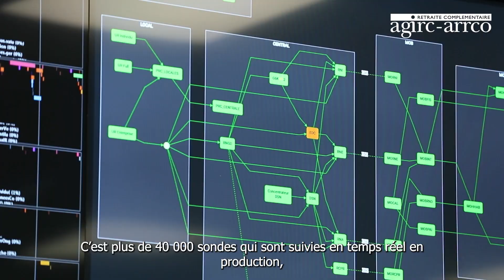La supervision au sein de l'Agirc-Arrco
La supervision Agirc-Arrco a pour objectif d’optimiser la disponibilité et la performance de nos applications au service de nos processus métier. Pour ce faire, nous surveillons en continu les infrastructures et applications qui composent notre système d'information afin d’anticiper toute dérive ou panne. Cette véritable tour de contrôle permet, par exemple, d’éviter les incidents majeurs rendant indisponible les applications utilisées par les gestionnaires.